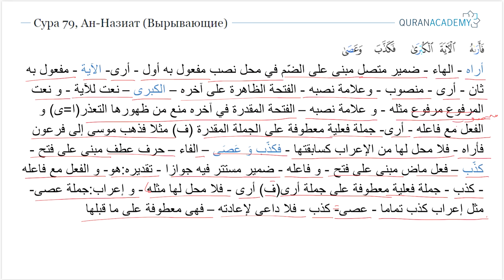Грамматический разбор суры ан-Назиат (Вырывающие) - часть 11